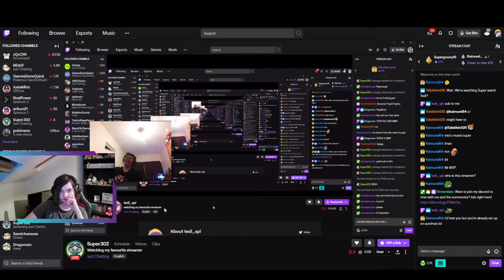Subscribe to tedi_spl on twitch.tv